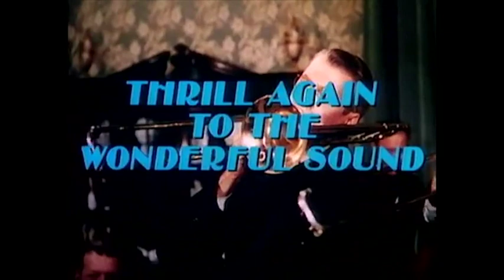"The Glenn Miller Story" (1954) Trailer